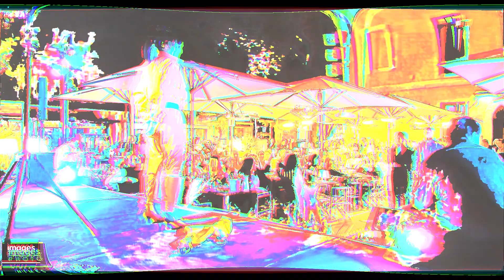Test Basse Lumière du S1H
A l'occasion du défilé organisé à La Bodeguita du Royal Hôtel, nous avons pu tester et sortir le matériel du magasin .

Panasonic S1H
Panasonic 24-105 F4
Easyrig Minimax

L'ensemble du matériel utilisé est disponible à la vente et à la location en boutique et